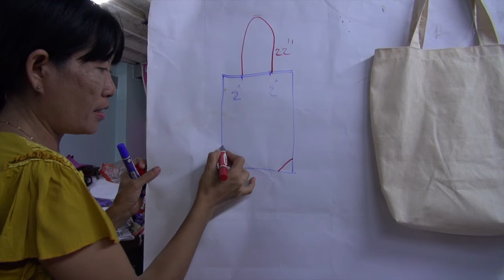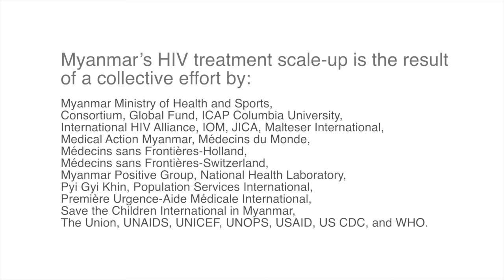Myanmar's amazing HIV treatment scale-up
Myanmar is one of 35 countries that account for 90 percent of new HIV infections globally each year.  Since 2010, new infections in the country have fallen by 24 percent, and AIDS-related deaths have decreased by 40 percent. The country’s effort to scale up treatment is phenomenal.